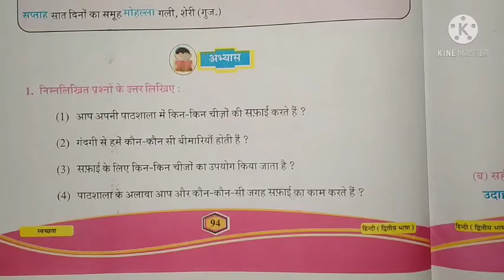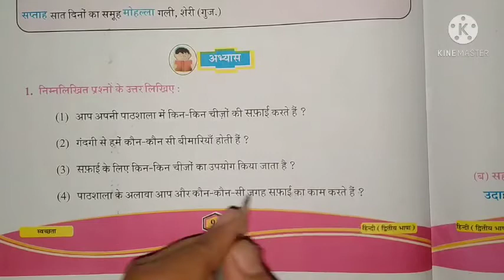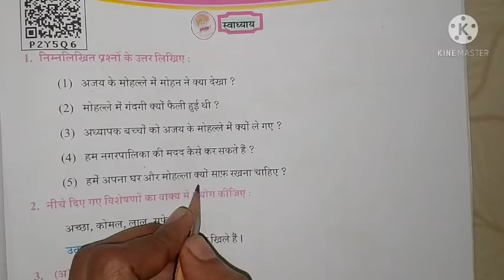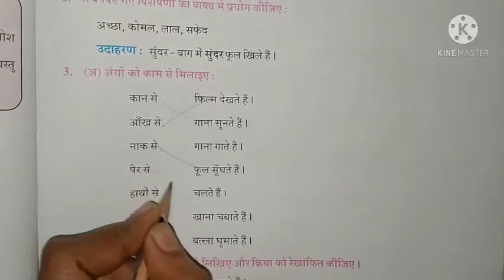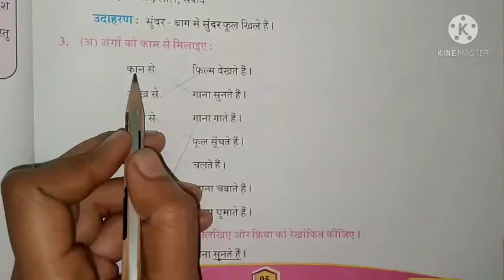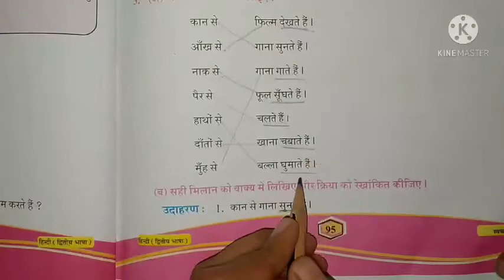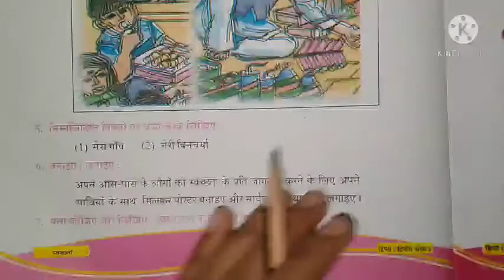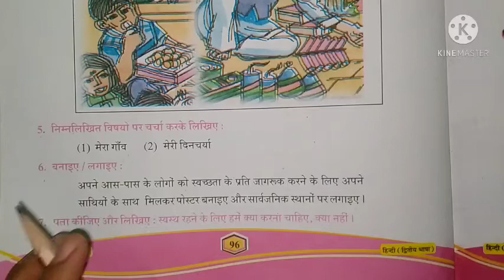std 5 Hindi ch 13 (part 2) by Ankita patel